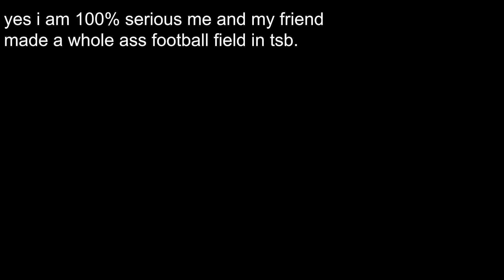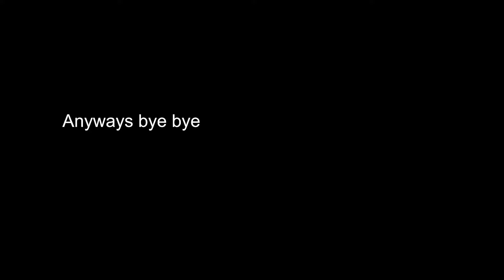What if you combined Football with the strongest battlegrounds..